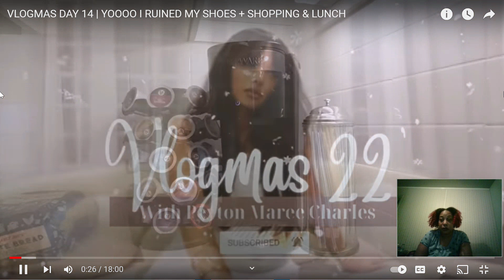VLOGMAS|REACTION TO PEYTON CHARLES VLOGMAS